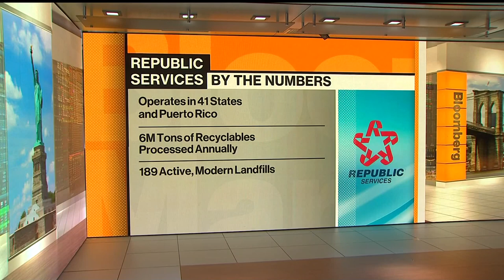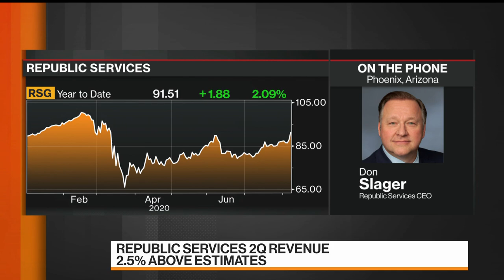Republic Services CEO Sees Trash Volumes Starting to Moderate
Aug.07 -- Republic Services Inc. Chief Executive Officer Don Slager says residential trash volume is starting to moderate and small container volumes are improving, which speaks positively to consumer demand. He speaks with Bloomberg's Vonnie Quinn and Amanda Lang on "Bloomberg Markets."